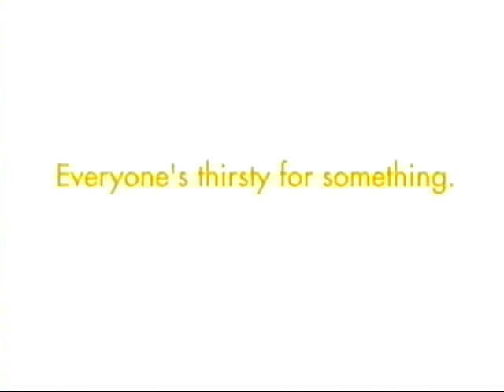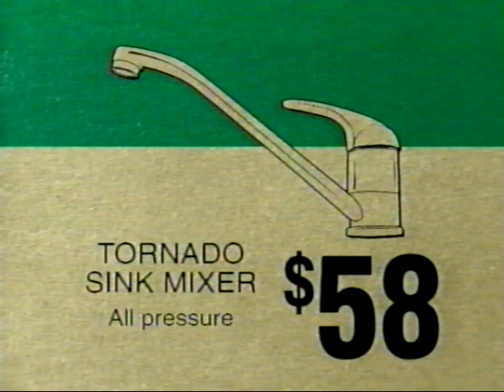TV2 NZ AD BREAK 2004 6